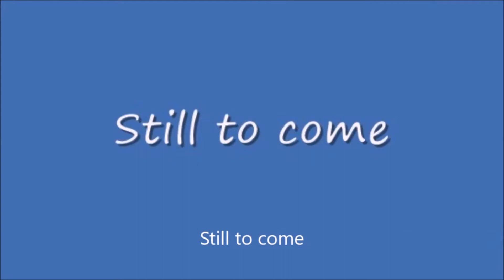Monday Night Dropzone #68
From Mr. MSSTV Guide Channel